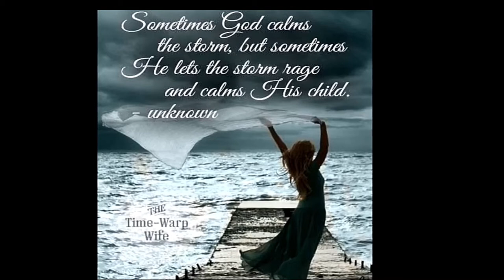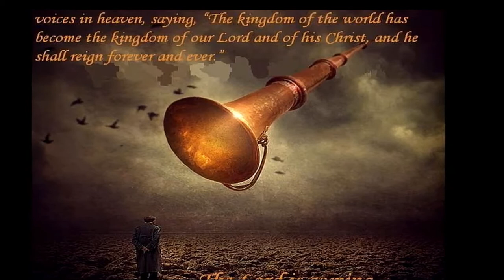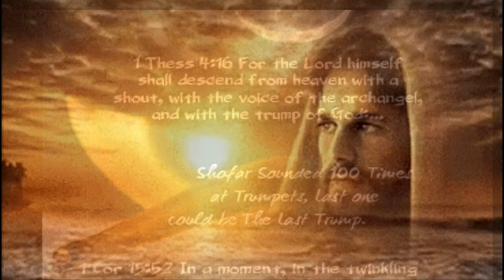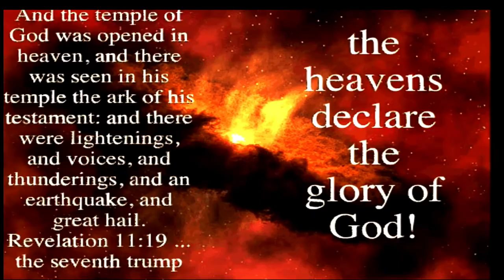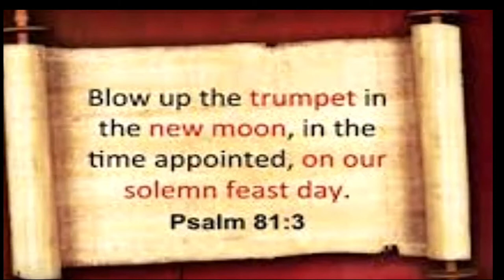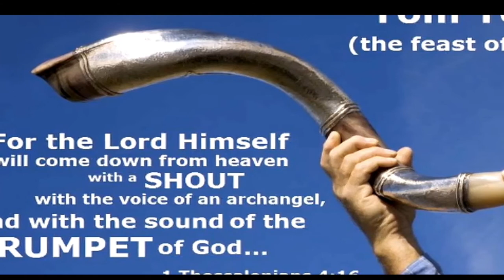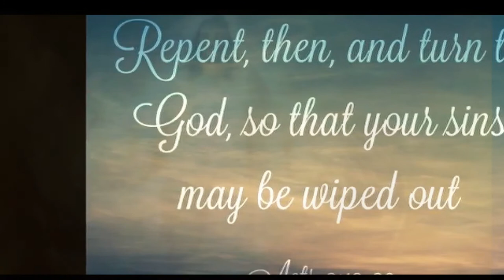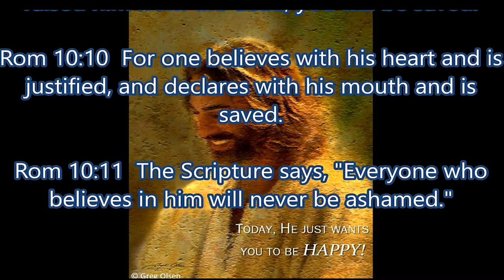'' Nibiru or planet x SUNS" PREVIEW OF TRUMPET #7 THINGS TO COME' MIGHTY ANGEL SHARES HOW IT WILL!